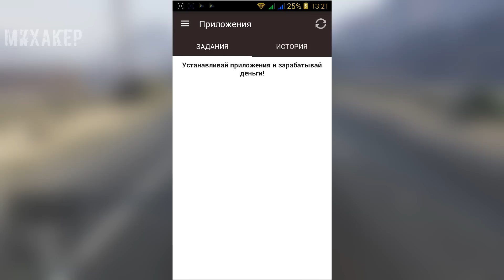НЕВЕСОМОСТЬ ИЛИ ЧИТЕРЫ В ВОЗДУХЕ - GTA 5 Online #140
Лучшие моменты из похождений Михакера в игре GTA 5 Online.